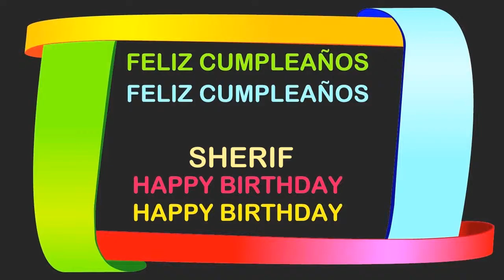Sherif Birthday Postcards & Postales - Happy Birthday